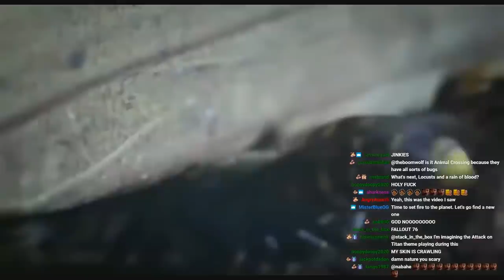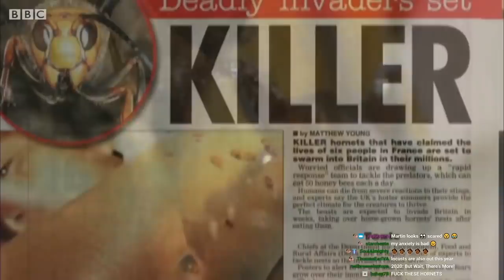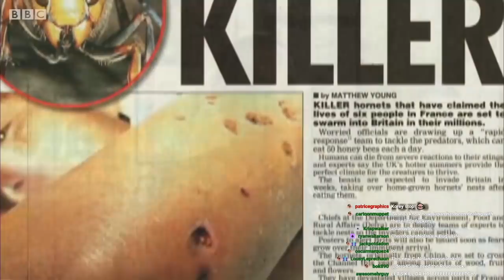MURDER HORNETS ARE INVADING AMERICA | Double Toasted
MURDER HORNETS ARE INVADING AMERICA | Double Toasted - Today at Double Toasted we talk about some news today about Murder Hornets. Yes. These Asian Killer Hornets are spreading, no longer are they just the Killer Hornets Japan, but now they’re also Nuder Hornets America! In this video we look at these giant hornets, and take a look at some Hornet Vs Bee video, along with briefly discussing the Hornet sting. What do you think of Killer Hornets?